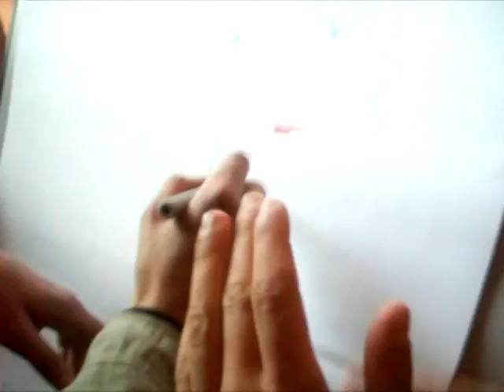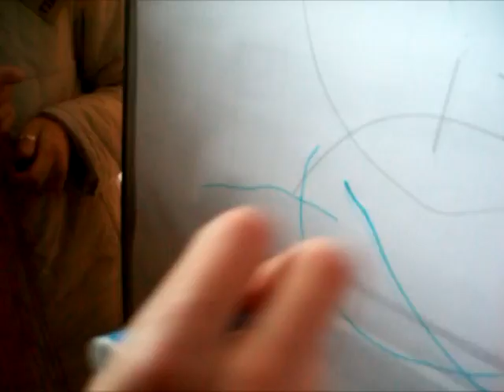LD1 Fukši Part 2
LD1